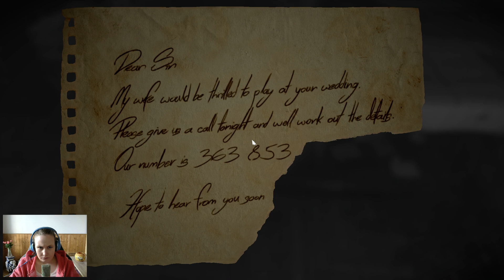Layers of Fear #12 | Hast du vergessen? | Let's Grusel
Ein atmosphärischer Psycho-Horror von Bloober Team (2016)

Vergiss niemals das Datum des Hochzeitstages...niemals. Denn das würde unsere Frau verärgern und das wollen wir ja nicht. Sie ist ohnehin schon etwas verärgert über uns.